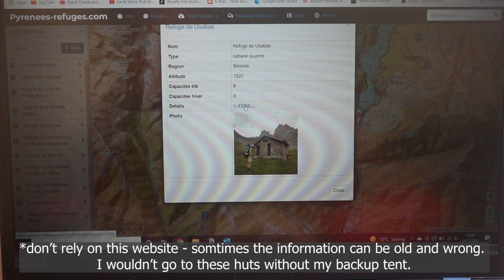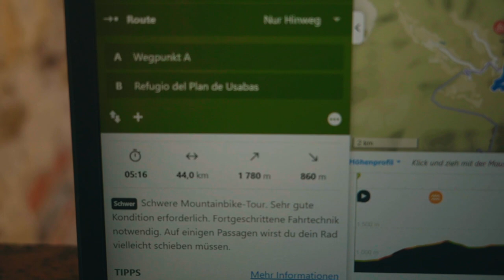Road to Lisbon Episode 4: bikepacking across the Pyrenees 2/2 - how I plan my routes with komoot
Episode 4 takes off, where Episode 3 ended: in the middle of the wild Pyrenees. Let me take you on a unique adventure crossing some of the wildest mountains of Europe in a time of the year where you normally sit in front of your oven at home (november). I also show you how I create my individual routes using komoot. This Episode ends at the Atlantic Ocean in San Sebastian. Episode 5 will be a big adventure again: I want to cross the entire Picos de Europa from here.
On Instagram I provide daily live updates if you are interested ;)
Episode 4 will be not less spectacular and will come out next sunday 8pm ;)

Supported by: Alpina, Ortlieb, Ziener, Komoot
Spread by: Cleat Magazin
My gear:
Bike & Backpacks:
Bike: 29'' Hardtail Mountainbike Cube

Camping & gear:
Sleeping mat
Sleeping bag
Headlamp USB
Spork/ Göffel
Bike Front&Back Light
GPS tracking watch

Clothes from toe to head:
Socks Merino
Gore Tex Shoes
Long underpant merino
Long hiking pant zipper
Long rain pant
Boxershorts merino
T-shirt Merinowhool mountain logo
T-shirt Merinowhool bike logo
Longsleeve Merino
Down jacket
Hardshell jacket

My video gear:
gorilla tripod
gopro Mount Helmet
gopro swivel clip
memory card

00:00 Intro of the Pyrenees
01:20 Riding a ridge
02:24 let's go into the wilderness
03:37 How do I plan my routes?
07:08 wildcamping beauty
12:50 300km to the ocean
15:30 lookout Episode 5